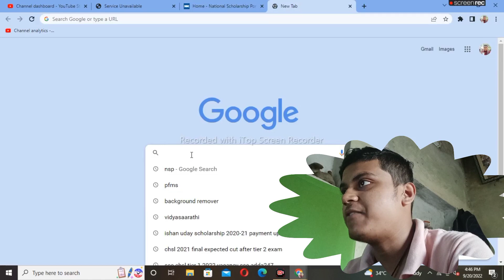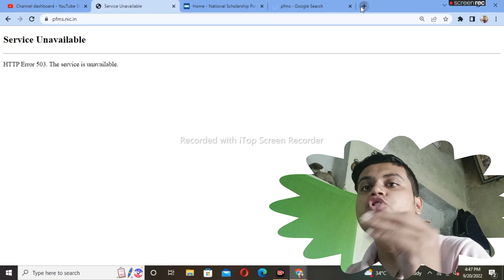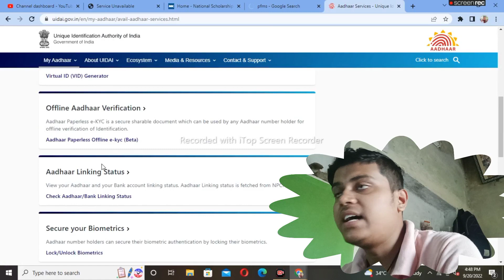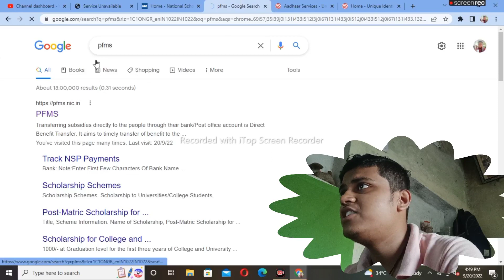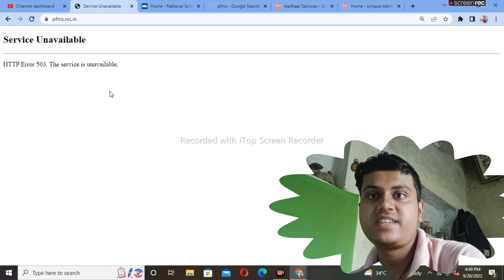Ishan Uday Scholarship💲 Under Process Bank CBS | 12 Hour Payment | Ishan Uday Scholarship 2020-21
Topic covered
1.ishan uday scholarship 2020-21 new update
2. Under Processing With Bank For Payment ishan uday scholarship
3.ishan uday scholarship 2020-21 payment update
4.selected for scholarship merit list blank
5.ishan uday scholarship paisa kab milega

Hashtags'